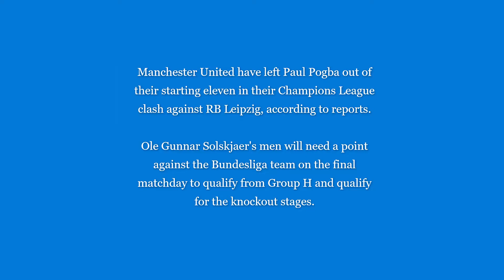Paul Pogba 'left OUT of Manchester United side for crunch Champions League tie against RB Leipzig